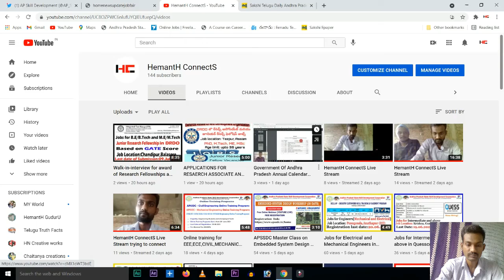Skill Connect Drive at Ongle - Prakasm District 2021